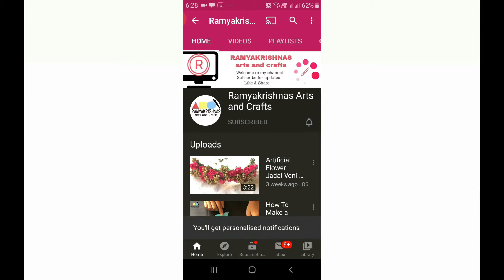Pista Shell Candle Holder | Pistachio Shell Crafts | Decorative Pista Shell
In this video will show you how to make decorative candle holder with Pista shells

3D Fruits with paper | DIY 3D Fruits with paper | Paper Craft for Kids | Make 3D Fruits for kids

How to tie flowers without thread | Make Flower Garland without thread | Tying flowers without thread | PoolaJada making DIY

Aquarium for school project | DIY Aquarium box | How to make fish aquarium using box | 3D craft

Music
Artist: Mr_Sunny_Face
Song: Wayne Jones

Thanks,
Ramyakrishna